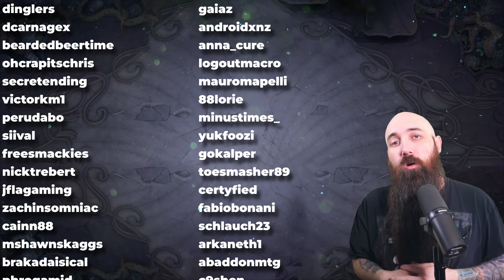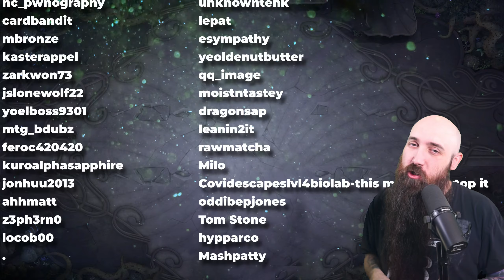NEW NAYA IS FANTASTIC! ⚪🔴🟢 STANDARD MTG Arena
Click▼

Deck List:
Deck
3 Forest
5 Plains
9 Mountain
4 Thrill of Possibility
4 Cathartic Pyre
3 Depopulate
3 Big Score
3 Cabaretti Courtyard
4 Jetmir's Garden
2 Repair and Recharge
4 Bitter Reunion
4 White Sun's Twilight
2 Invasion of Mercadia
3 Invasion of Ergamon
4 Campus Renovation
4 Virtue of Strength

TIMESTAMPS:
00:00 - Start
00:13 - Deck Tech
03:13 - Games